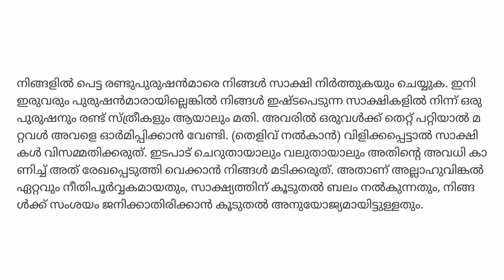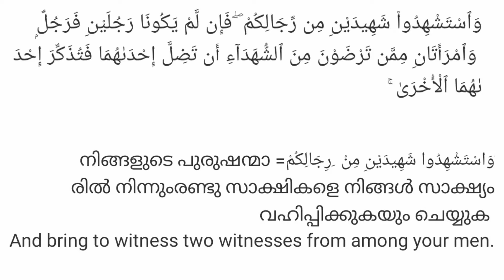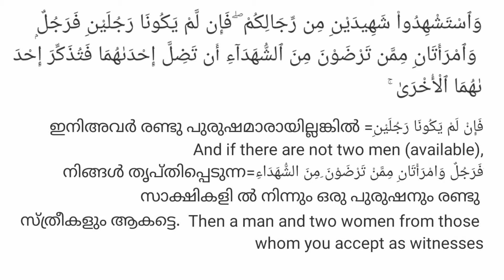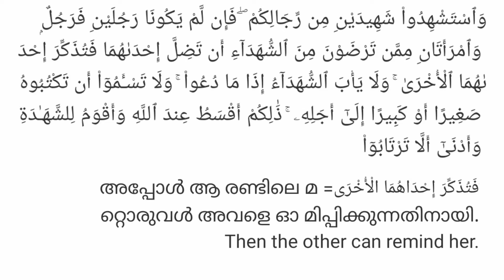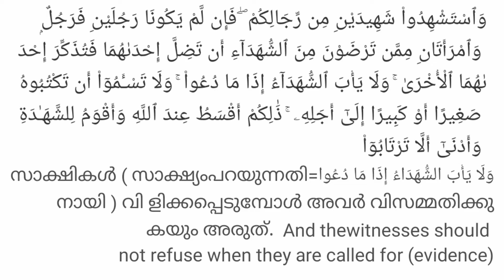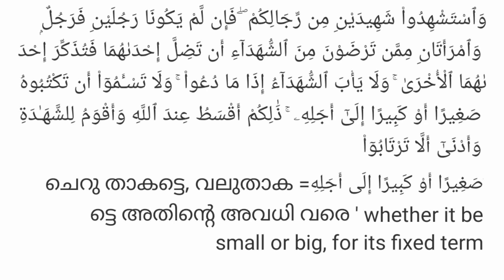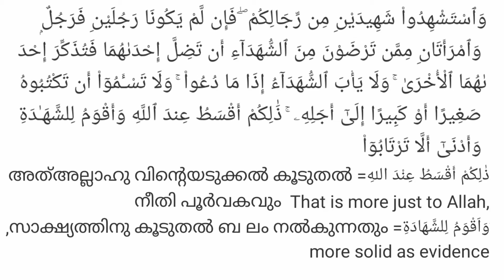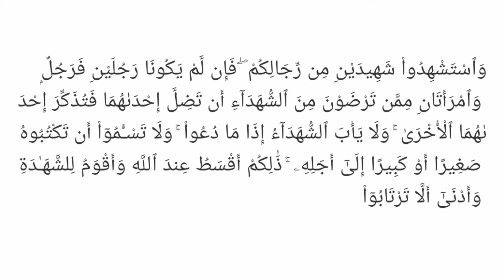Al Baqara (അൽബക്വറ)-327